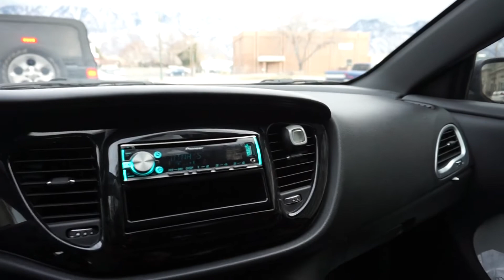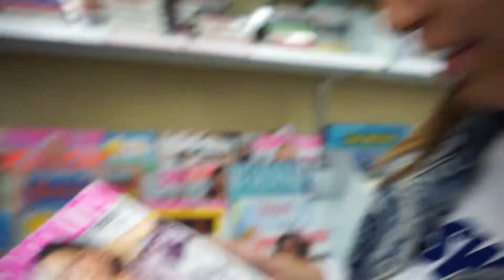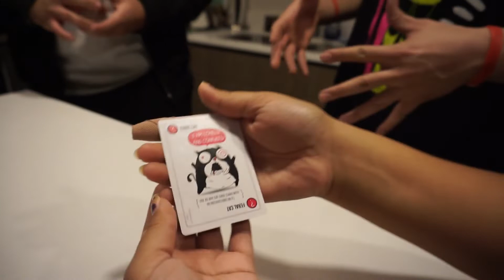I MET A PROFESSIONAL MAGICIAN!!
So, these vlogs are getting harder as i do them! Let me know how they're doing and what would you guys like me to do! EYV!